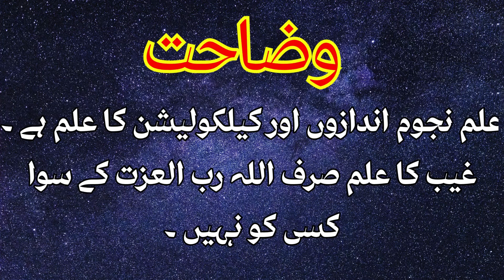سعدیہ جی نے بڑی خوشخبری سنا دی